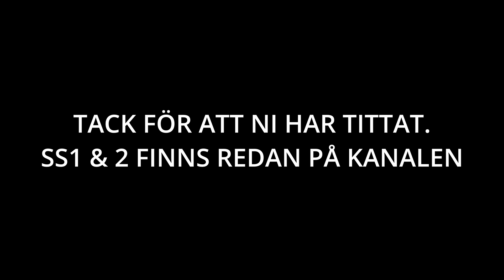SS3 Alla bilar! 2024-11-2(RALLY ÖREBRO)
alla bilar på ss3. 40 startande